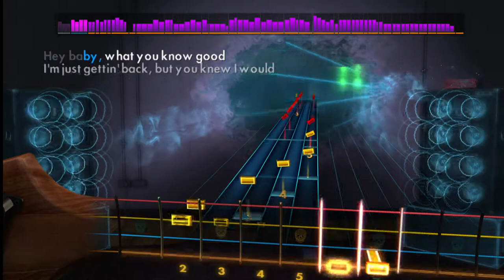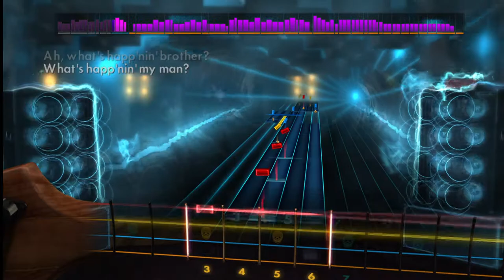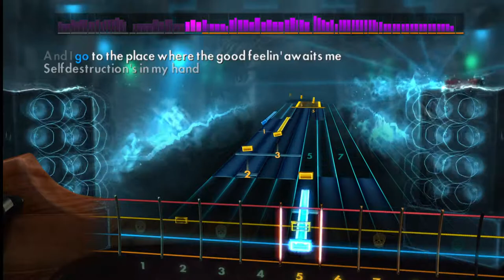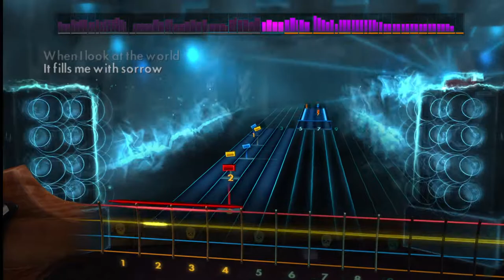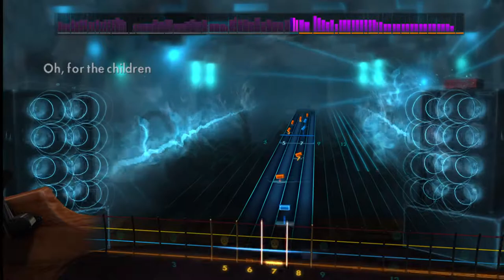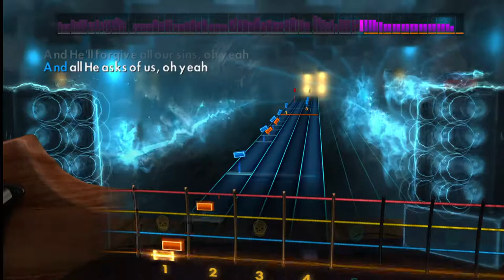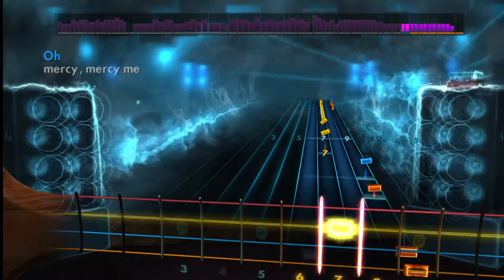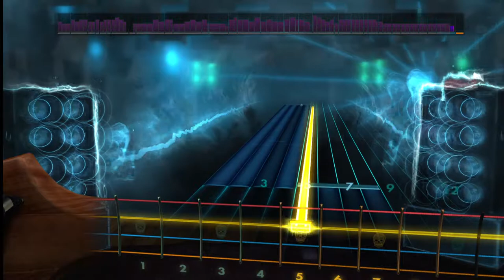Marvin Gaye's "What's Going On Medley" Rocksmith Bass Cover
This was very fun to play. The songs are:
What's Happening, Brother? 0:08
Flyin' High In The Friendly Sky 2:48
Save The Children 6:35
God Is Love 9:50
Mercy Mercy Me 12:26

The song is "What's Going On Medley," which is a medley of songs from Marvin Gaye's "What's Going On" LP.